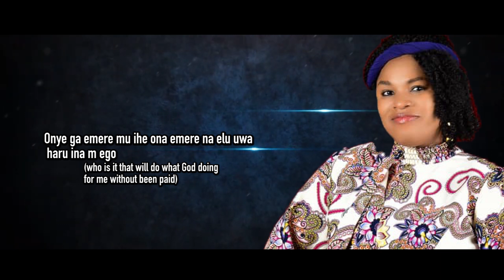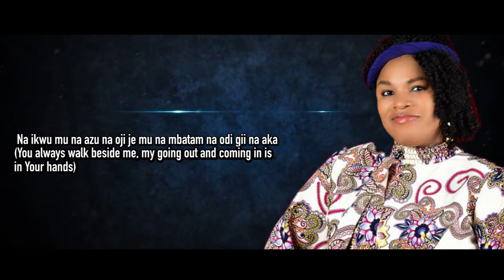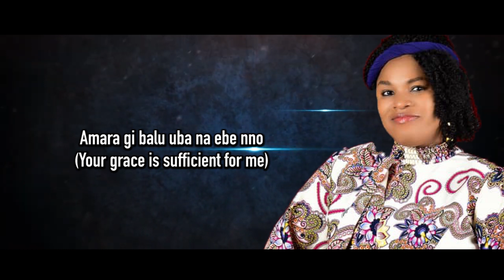Omemma - Chinyere Euphemia ( Audio + Lyrics)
"Omemma" is off Chinyere Euphemia's debut album my Great provider
Download/Stream my great provider